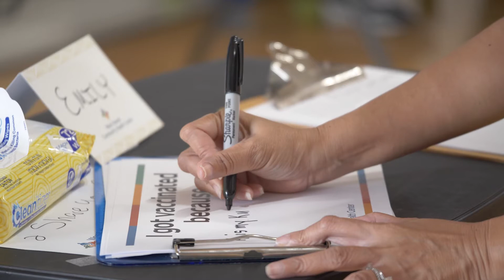Ho'okele Wa'a: Navigating Forward Together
West Hawaii Community Health Center partners with Kumu Keala Ching to share a message of inspiration and hope as we move forward from the COVID-19 pandemic.

Kumu shares his mana'o regarding the COVID-19 vaccination, encouraging our community members to ho'okele wa'a or navigate their canoe, and make their own choices.  He encourages us all to do our research, make informed decisions, and make the choice to vaccinate and protect our community, 'ohana, and ourselves.

Film and production by Kahena Cinemas